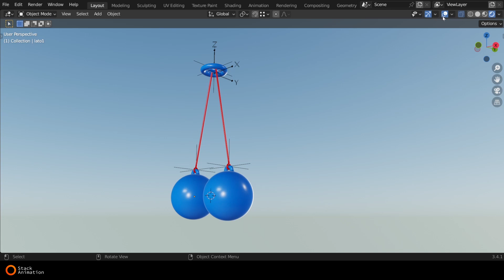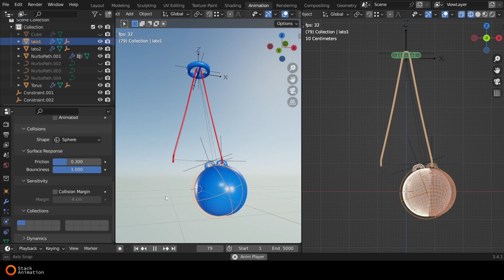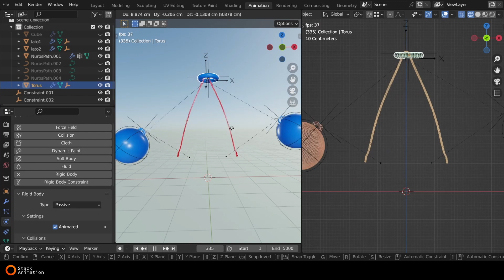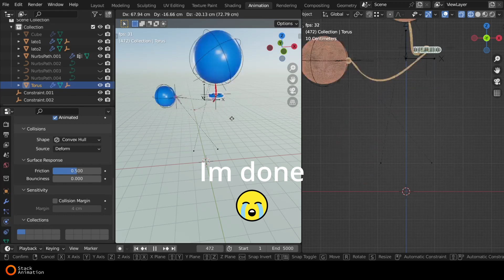How I make a Latto-latto in Blender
This channel is about Free Stock Footage - motion graphics and 3D animation. Every video uploaded to this channel is made by me. You can use my videos for your personal and commercial projects.

Stack Animation - TPJ Studio